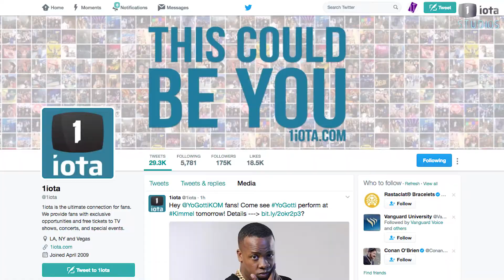WHAT’S HAPPENING: “Guardians of the Galaxy” Contest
Enter to win tickets to a special “Guardians of the Galaxy” event on April 17th. To enter, post a video on Instagram or Twitter showing us your love of “Guardians of the Galaxy” or the Marvel Universe! Use the 1iotaGotG and tag @1iota in your post. Submit your video by 12pm PST on April 14th. Good luck!

Executive Producers:
Rob Crawford
Ben Biscotti

Producer/Director:
Kelsey Taylor
Miro Sarkissian

Host:
Ryan Domier

Editor:
Kelsey Taylor

Camera:
Kelsey Taylor

Visual Effects:
Kelsey Taylor